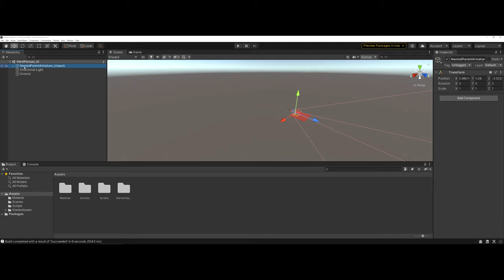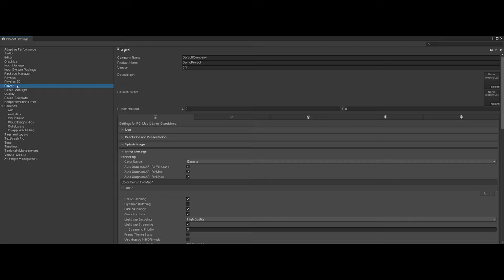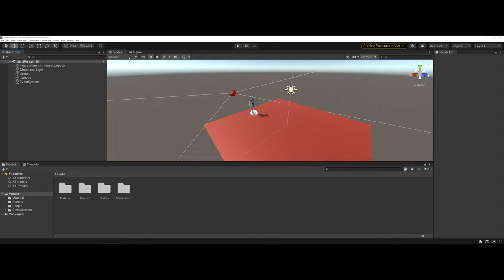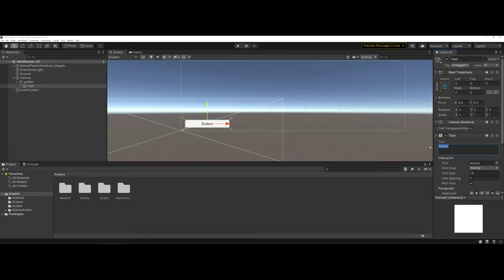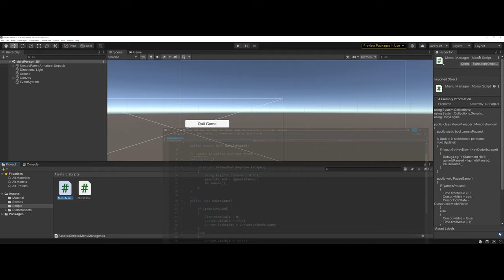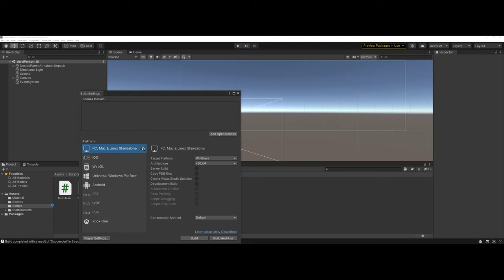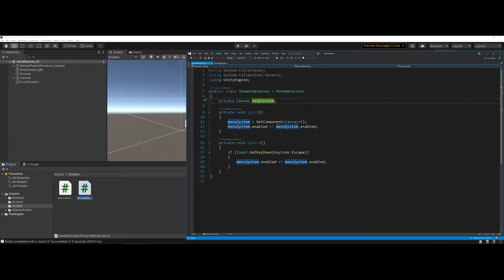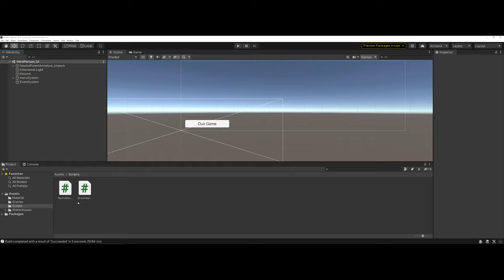Basic UI Quit Button in Unity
Taking folks through the basics of creating a UI with the Third Person Pre-fab for Unity. Had to do some hacking and slashing to get it to work, but it's a starting point in the event you want to publish your game and not force the player to hit Alt+F4